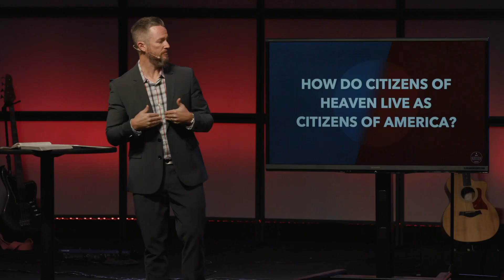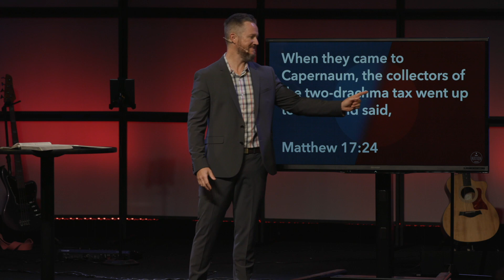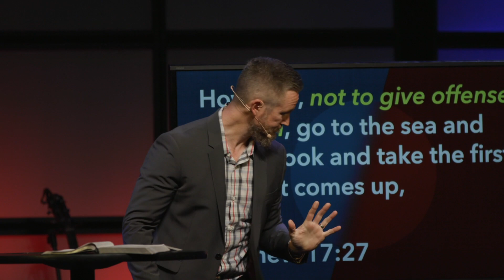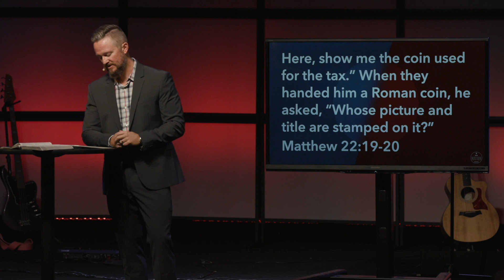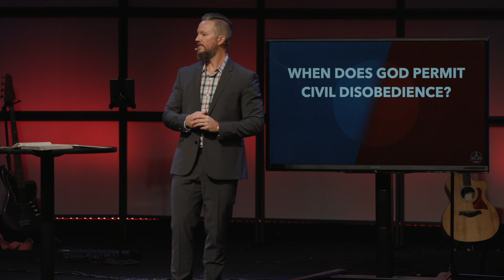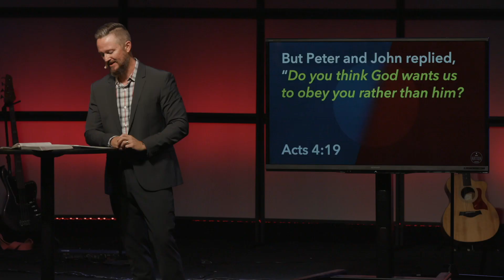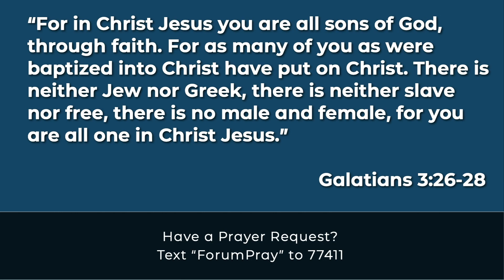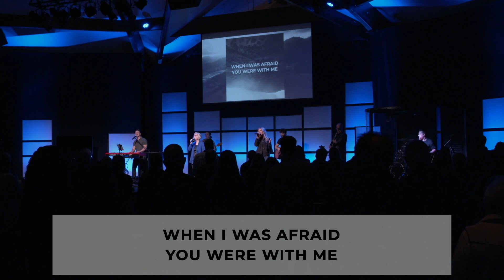Forum at Home / October 25th / The Roundabout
How do citizens of heaven live as citizens of America? As we conclude our series we will learn from the life and teaching of Jesus, ask the big question, and walk away with some practical application.